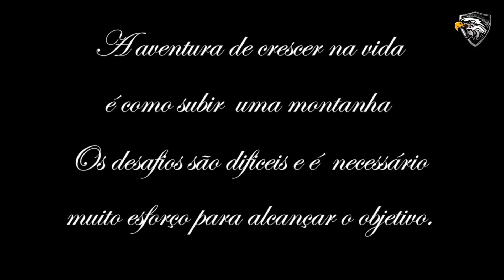imagens aéreas trilhas e montanhas